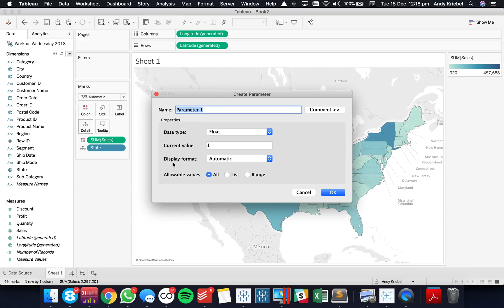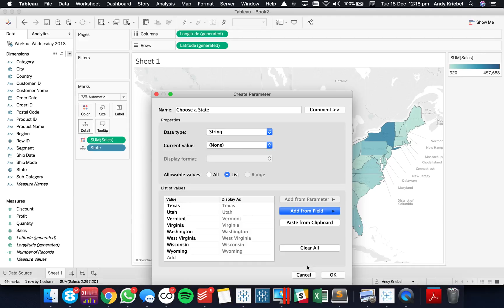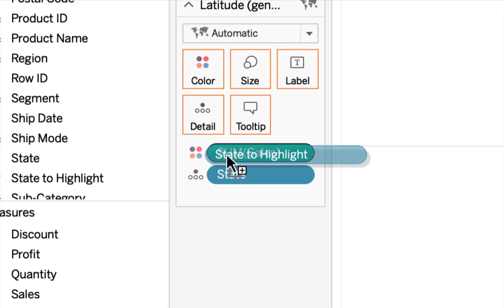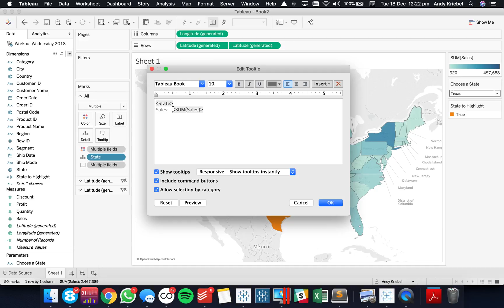How to Use Discrete & Continuous Colors on One Map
In this tip, I show you how you can combine continuous colors (e.g., sales) with a discrete color (e.g., highlighting a state).